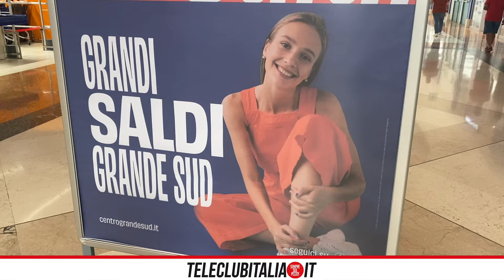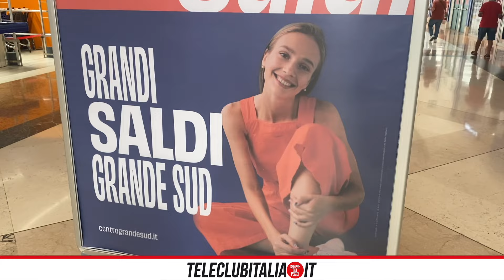Giugliano, l'estate al "Grande Sud" tra saldi e intrattenimento